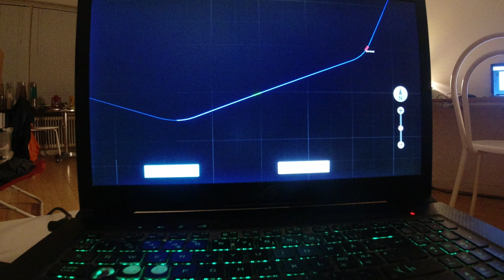MongoTV_10900 - Mongo Games - Train Simulator - DANSK - Del 12 - Tadami Line - Japan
DEL 12 - God TIRSDAG AFTEN. Jeg kom igennem Julen 2022, og fik stresset med, at optage over 100 video på dansk, fra det her "Train Simulator - Classic" computer spil. Så nu trænger jeg til en lang pause, og vil slappe af med, at optage MERE game video ?? :-) Jeg vil lige køre den her japanske "Tadami Line" igennem igen, men denne gang, vil jeg stoppe på ALLE cirka 45 station :-) ? Klokken den er 18.30 nu. Så jeg er nok først færdig, omkring klokken 5 morgen, og 100 dele video ? Så kan jeg lige sove 3-4 timer, og så op før klokken nu ? Godaften.